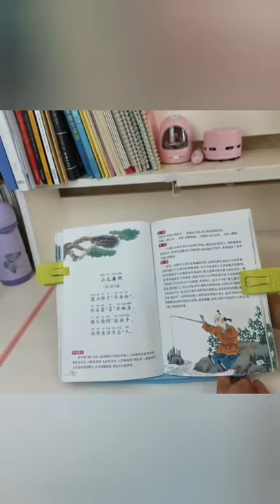Gadget Hacks!😍Smart Appliances, Kitchen tool/Utensils For Every Home🙏Makeup/Beauty🙏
Cool & Smart Home Gadgets essential for this generation to keep themselves ahead with technology. These gadgets are most valuable. You can use it in all these cases in India 2021 | We are introducing super amazing gadgets inventions through our channel video.

Tik Tok China, makeup, beauty, selfcare, skincare, smart services, smart technology, kitchen utensils, satisfying, smart things, helpful, better tiktok, modern, home products and future technologies, New & Cool gadgets. Smart appliances. Creative ideas on a different level

We even get videos to make your life easier and more convenient in the following categories.

This video was created specifically for the purpose of entertainment. We make no representations or warranties about the accuracy, completeness, or reliability of the information. Any action you take in response to the information included in this video is entirely at your own risk, and we will not be held liable for any resulting damages or losses. It is the viewer's responsibility to use caution, care, and precautions when replicating.